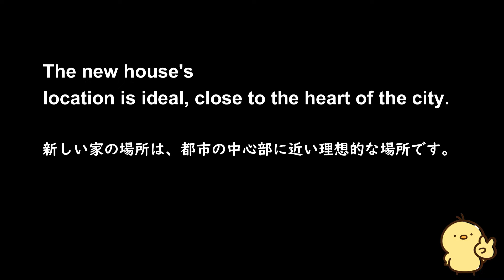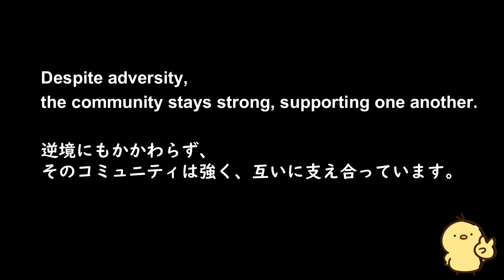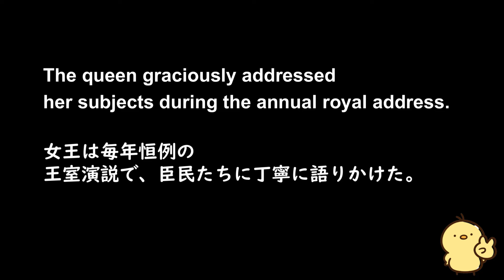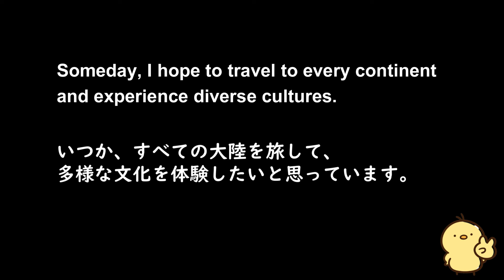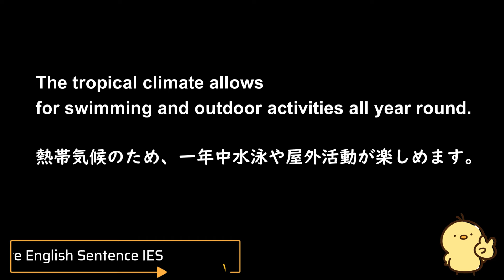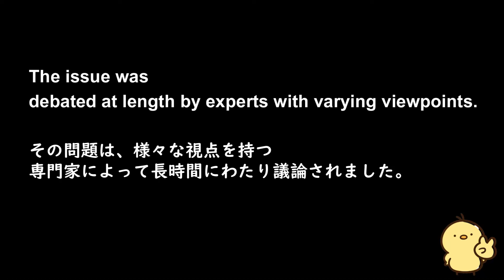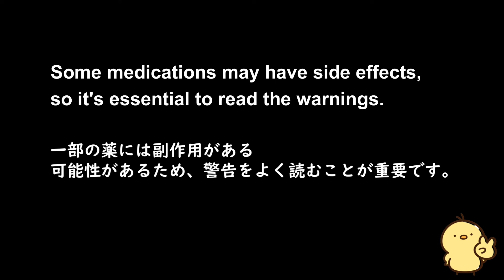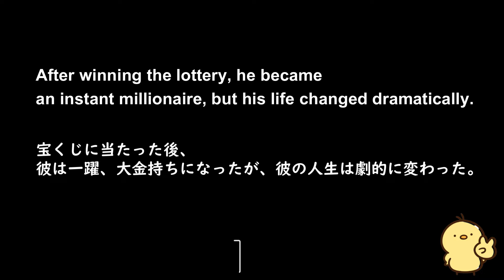第48回 [英語耳養成講座] 攻める中級語彙リスニング IES- Intermediate English Sentence- [TOEIC・英検対策][聞き流し対応版]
こちらの動画はBasic English Sentenceと同じ形式となっておりますが、難易度が中級から上級の語彙が出題されます。
単語を推測しながらリスニングを行うことによって、考えながらリスニングをする能力の向上が見込めます。